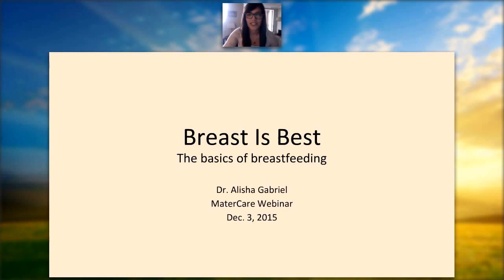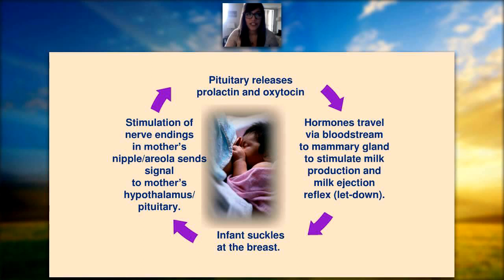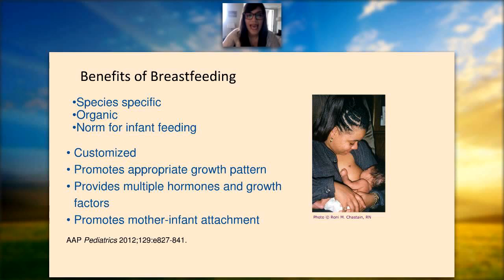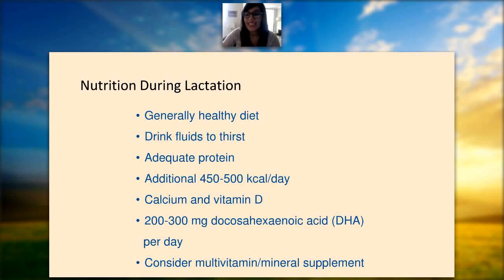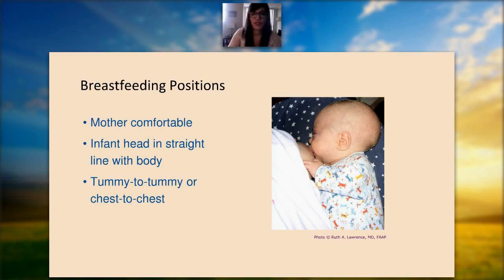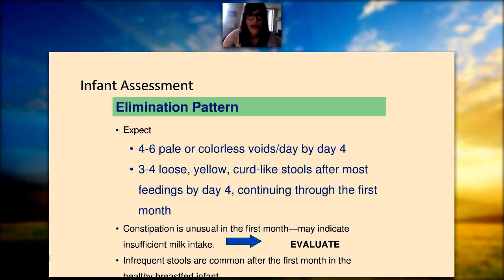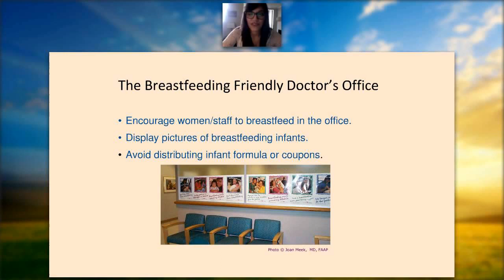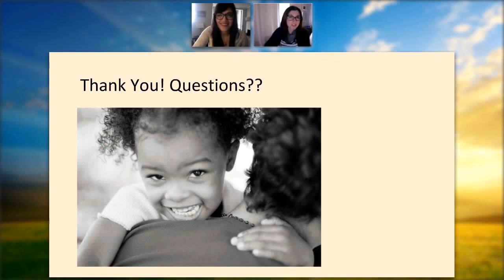Breastfeeding Clinic with Dr. Alisha Gabriel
As part of the 2015 MaterCare.org webinar series, paediatrician Dr. Alisha Gabriel presents on breastfeeding to a live webinar group. These events are free and open to the public.